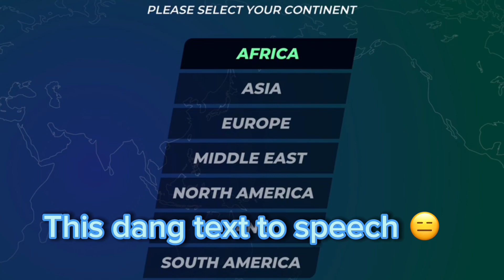THIS GAME IS NOT WHAT I THOUGHT IT WAS!!! ( TrackMaster) ps5 racing racinggames game